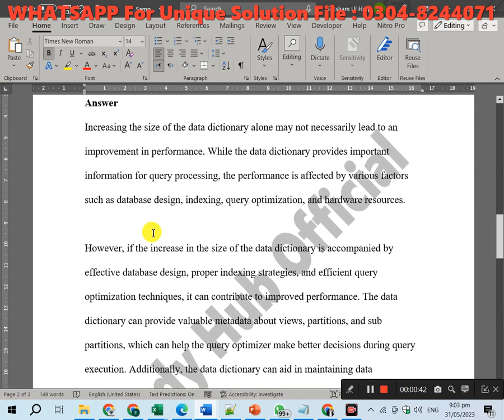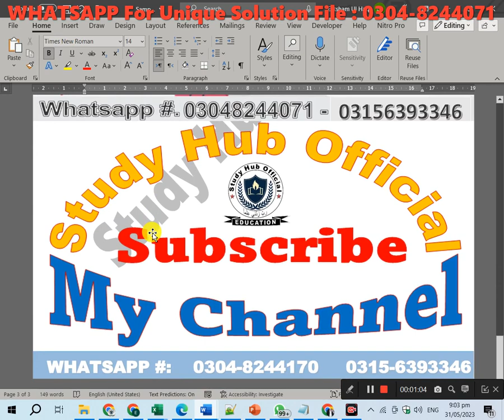CS409 GDB 1 Solution Spring 2023, CS409 GDB Solution 2023, CS409 GDB Solution, CS409 GDB,